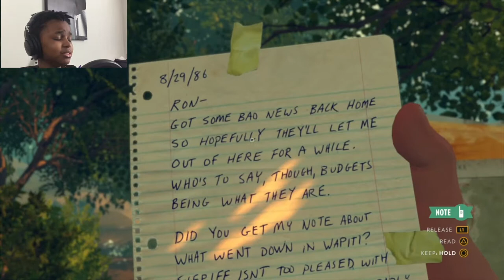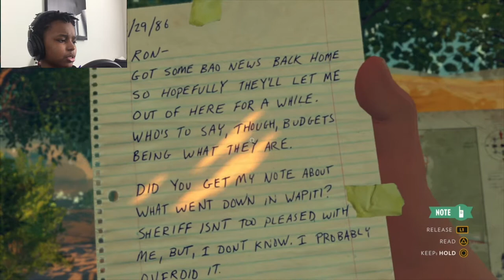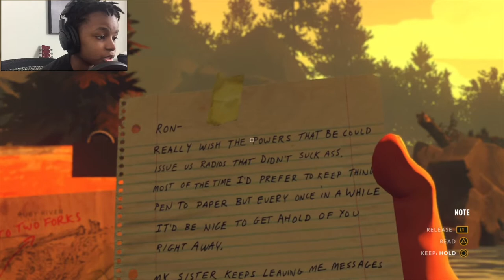WHAT ARE THEY HIDING DOWN IN WAPITI STATION?! | Firewatch #6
WHY ARE THEY HIDING DOWN IN WAPITI STATION?! | Firewatch #6

hey mann! thanks a ton for checkin' me out : ).

PSN: MachineGunMaryy

firewatch
firewatch gameplay
firewatch all endings
firewatch trailer
firewatch review
firewatch markiplier
firewatch ending
firewatch jacksepticeye
firewatch achievement guide
firewatch soundtrack
firewatch explained
firewatch walkthrough
firewatch delilah face reveal
firewatch ost